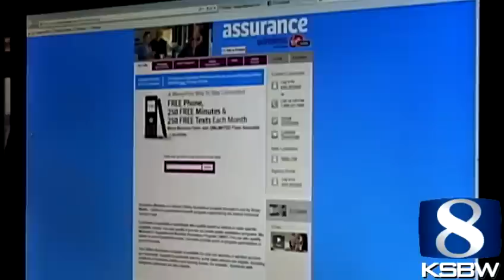Santa Cruz gives homeless free cell phones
Homeless advocates say cell phones are lifelines for potential jobs or emergency services.